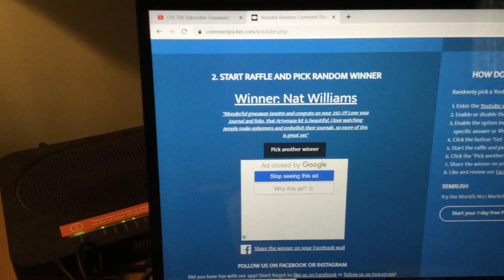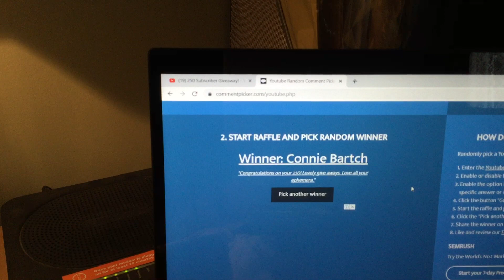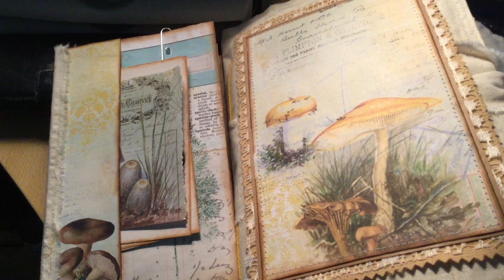Giveaway Winners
Congratulations and a big thankyou for all the support given to me since i started my channel